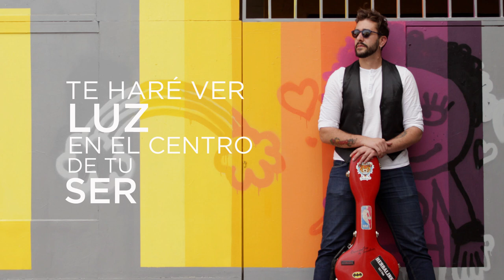ALVARO PRADA- LOS MÍOS( LYRIC VIDEO)